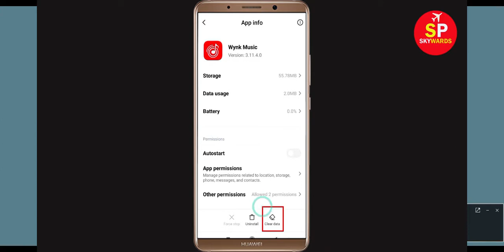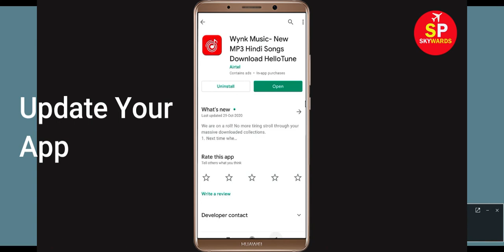Wynk Music Oops Something Went Wrong Error. Please Try Again later Error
How to fix Wynk Music - Oops Something Went Wrong Error. Please Try Again later Error

In this video, i will show you how to fix or Solve Wynk Music Oops Something Went Wrong Error. Please Try Again later in Android and Ios mobile app. If you are facing this problem then it will help you to get rid of this problem.